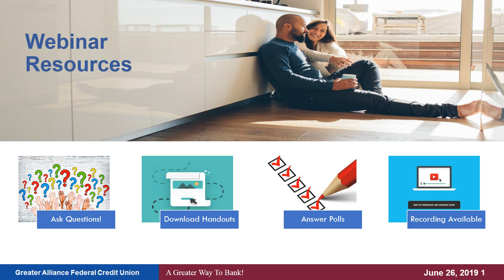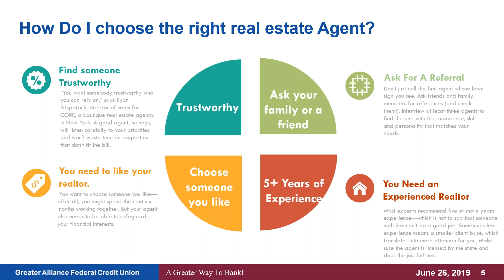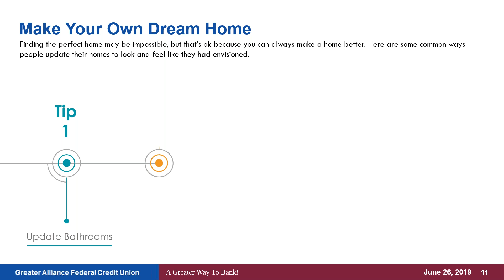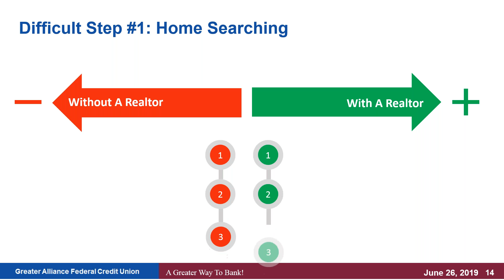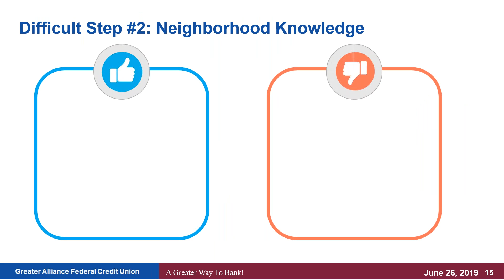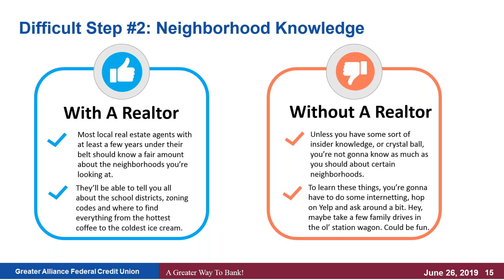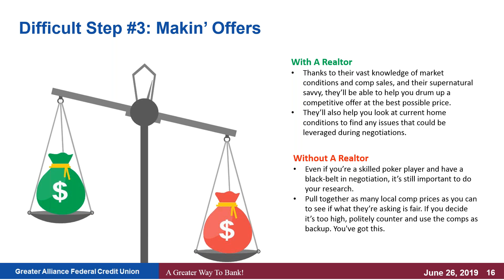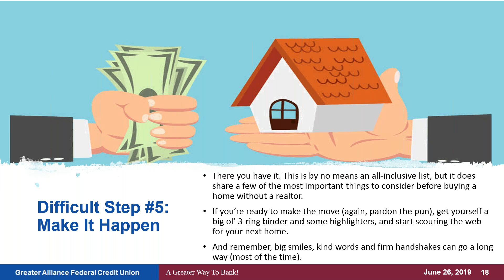Do I Need A Realtor?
Ok you are ready to begin the home buying process, but do you need a realtor to help you through this process? in this webinar, we discuss the benefits of a realtor and the challenges you may face on your own when looking to buy a dream home.

Skip to the parts you want to learn more about:

1:50 - Webinar Beings
4:55 - Webinar Overview/Agenda
5:34 - Choosing the Right Realtor
8:54 - Where Do I look for Homes?
11:25  - The Perfect Home?
15:42 - Most Difficult Steps of Home Buying
29:19- Q&A Section and thank you

We have valued filled blogs perfect for those looking to purchase a new home. Here are two we know you will love.

How Much Does It Cost to Buy a Home?

How to Be a Successful First Time Home Buyer

Greater Alliance offers several benefits to individuals looking to purchase a new home. to see some amazing home buyer savings programs that will help you through the process and give you some money back as well.

You can always visit our mortgage to get more information on the mortgage process, to contact one of our mortgage representatives, and to see some frequently asked questions.

All Greater Alliance members receive amazing benefits in addition to competitive rates and seller member service. To see a full list of member benefits, please

Greater Alliance is a forward-thinking and growing credit union built upon more than 80 years of commitment to members, community, and service. If you live, work, worship or go to school in, or if you belong to a business or any legal entity within Bergen or Passaic county in NJ, we invite you to join us. You’ll find the very best financial products, services, resources, and people all dedicated to serving your family or business needs. We take our responsibility to our members very seriously. You have our commitment to be your advocate, providing you the financial resources you need to better manage your money and make informed financial choices. So join us and be a part of our GREATER family!